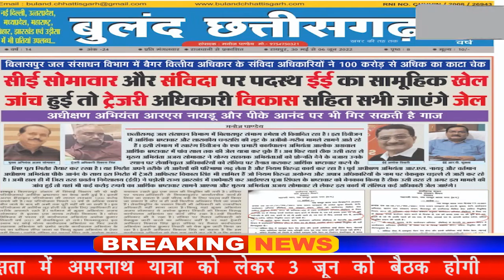बिलासपुर सिचाई विभाग के सीई और संविदा पर पदस्त ईई का करोड़ो के भ्रष्टाचार में सामूहिक खेल